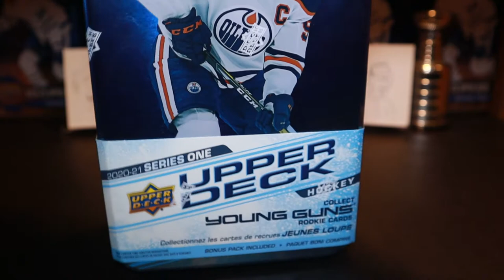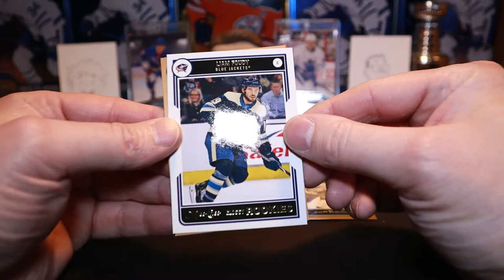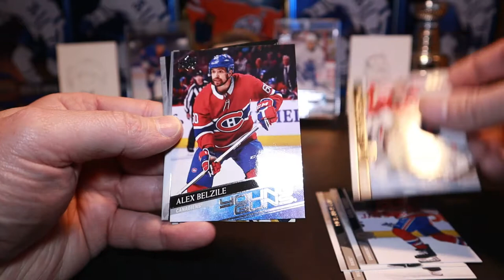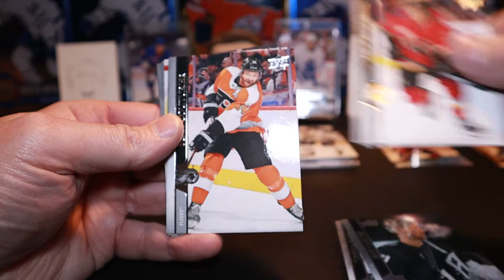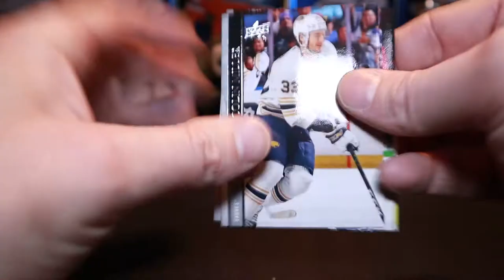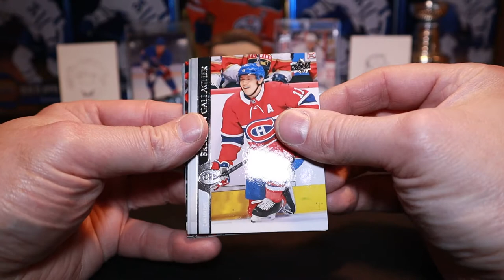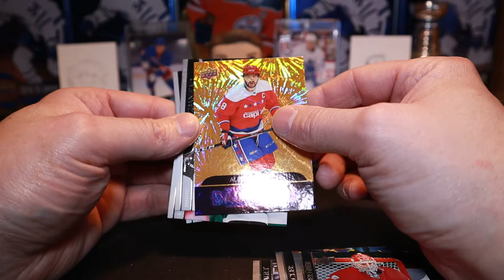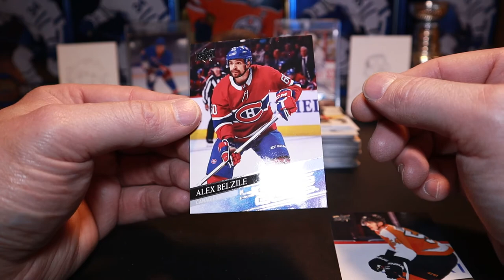Upper Deck 20-21 Tin Break!!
I try my luck opening another Upper Deck 20-21 Tin! Looking for of course Lafreniere and more young guns to complete the collection.

PC: Leafs and Jays (Tristan-Flames)